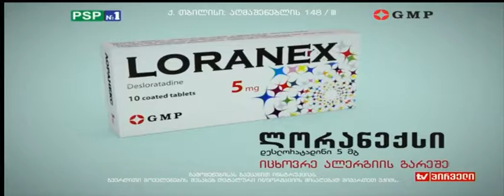გინდა ევროპული დაირქვით და გინდა აზიური, მაინც „ნაციონალები“ ხართ!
Объединение  правозащитников